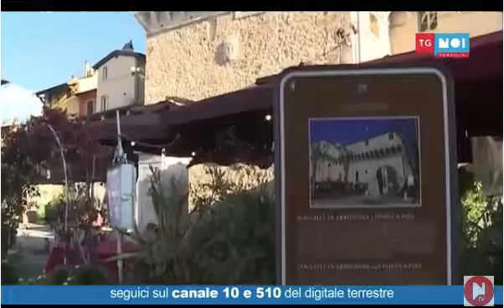Lavori Pubblici: Piazza Carducci, apre il cantiere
La nuova piazza, il cui progetto preliminare era stato condiviso con le attività commerciali del centro storico interessate, è stata pensata per far coincidere moderni aspetti di multifunzionalità e valorizzazione del patrimonio storico con quelli delle attività commerciali, turistiche e ricettive. Sarà una piazza senza barriere architettoniche, moderna e soprattutto ordinata dove a dominare sarà finalmente la bellissima fontana ai piedi della fortezza Arrighina che tornerà ad essere un punto di incontro naturale.